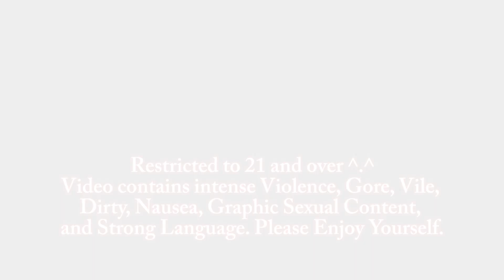What Dafuq Did I Just Watch? Part 14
All the videos belong to the owner!